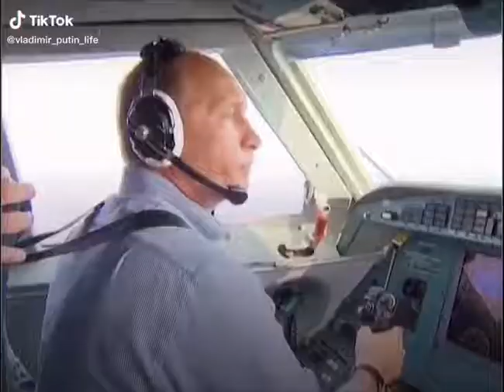Putin Russian President